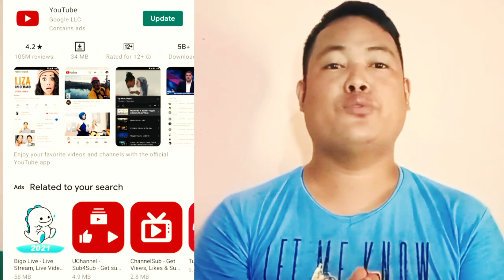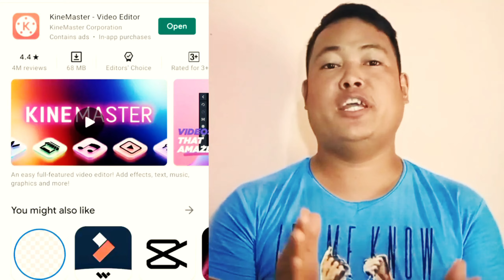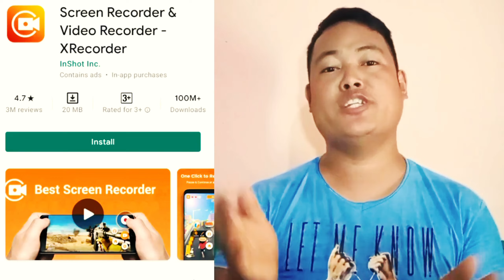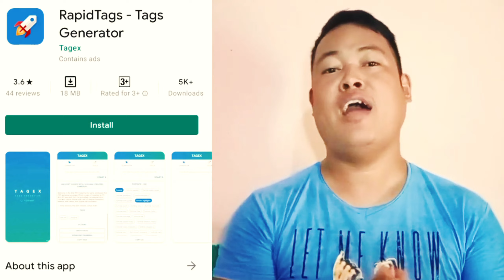Important Apps For Every YouTubers | 7 Best Apps For Youtubers | Top Apps For YouTubers